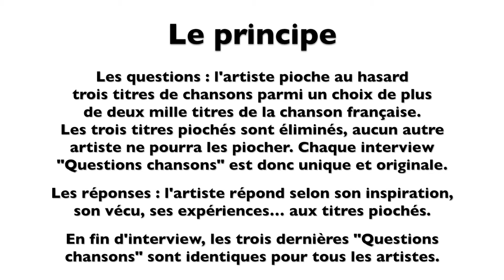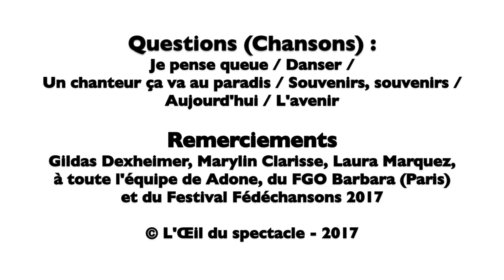L’Œil du spectacle Interview Bonbon Vodou Festival Fédéchansons 2017 14 novembre 2017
L’Œil du spectacle vous propose l’interview « Questions chansons » Bonbon Vodou - Festival Fédéchansons 2017, FGO - Barbara (Paris), le 14 novembre 2017.